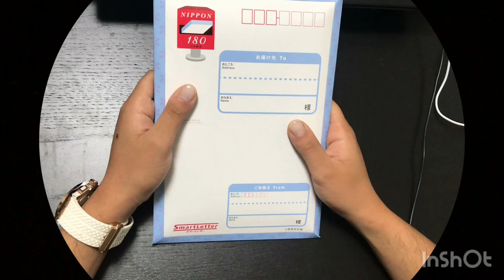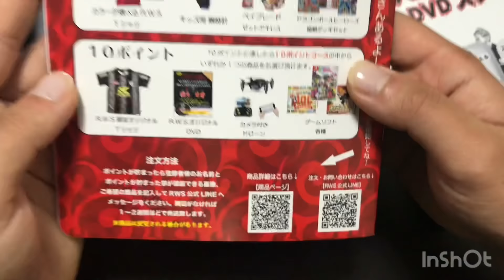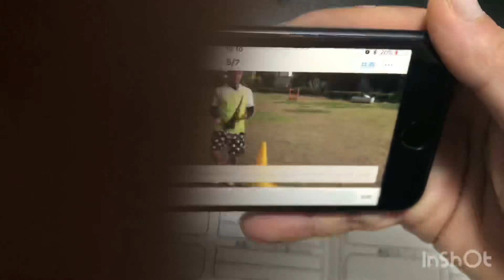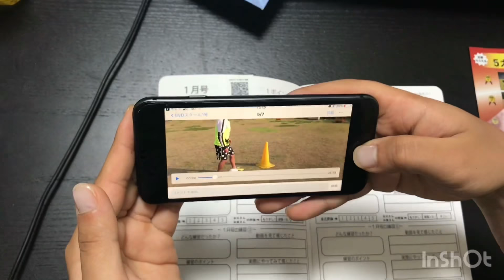サッカー子どもチャレンジ！？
R.W.Sの活動一覧ホームページです！
これを見ればR.W.Sが現在行っているサービスがご覧になれます！

毎月DVDが届くDVDスクール！
自主練をしないお子様にはもってこいです！
DVDスクールの詳細はこちらをクリック↓
YouTubeを見たとメッセージ頂ければ、試合で生きるドリブル動画を３つプレゼント致します。